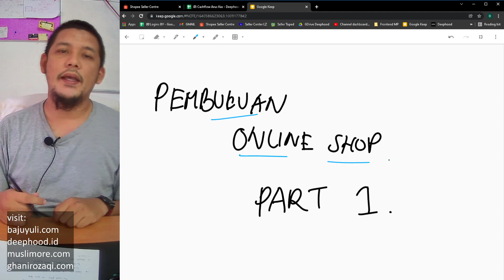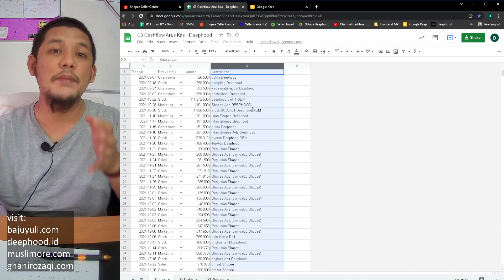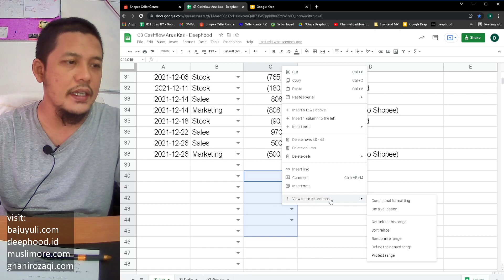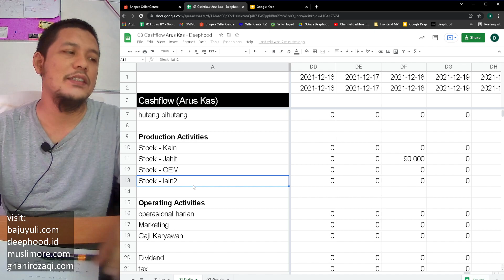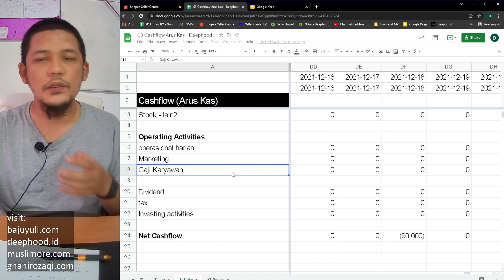Tips Pembukuan Untuk Online Shop Part 1 | Dasar Pembukuan, Arus Kas Cashflow Sederhana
kepoin ya...